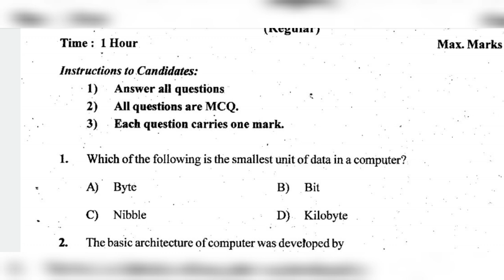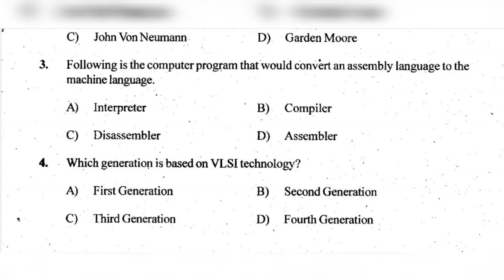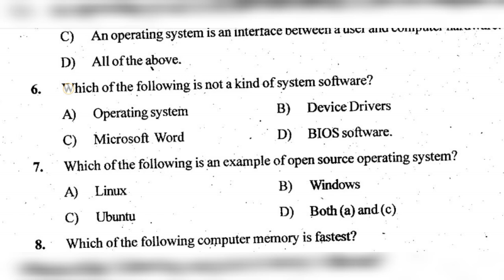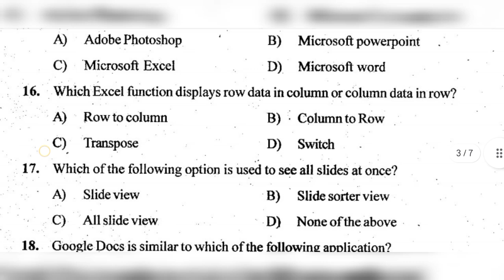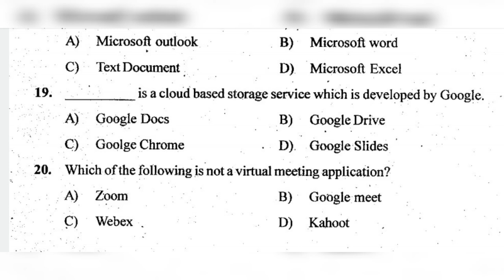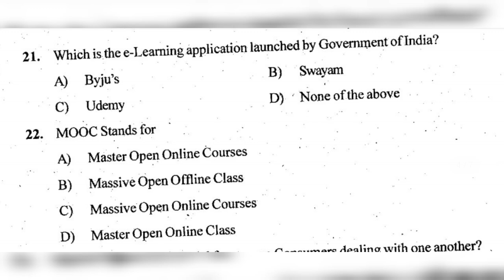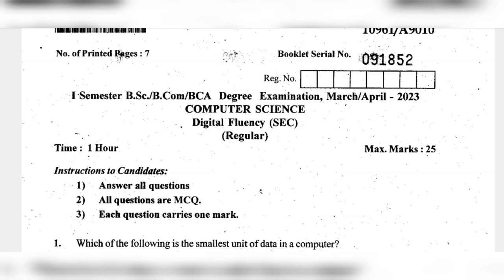Computer Science & Digital Fluency Question Paper | All Degree Courses | RCUB NEP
Hello Friends, In this video we discussed Digital Fluency Question Paper of 1st semester.

Courses Include
BA
BCOM
BCA
BBA
BSC